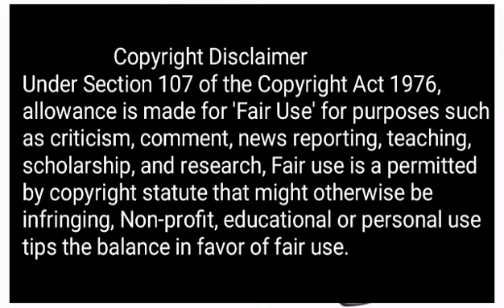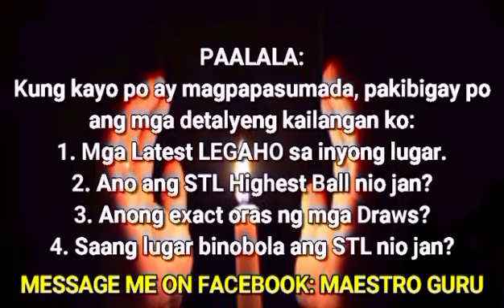SUMADA SA PETSA: 29 AUGUST 2021. "NEVER STOP DREAMING!"